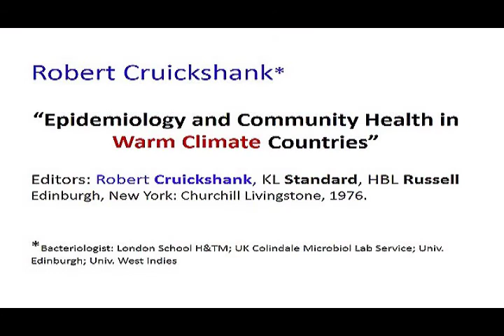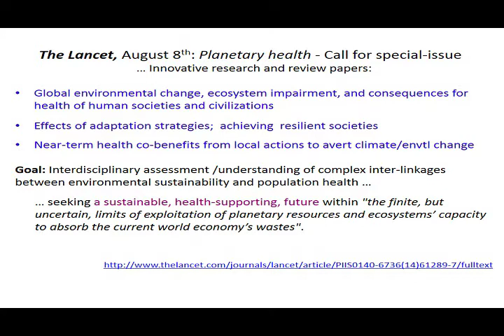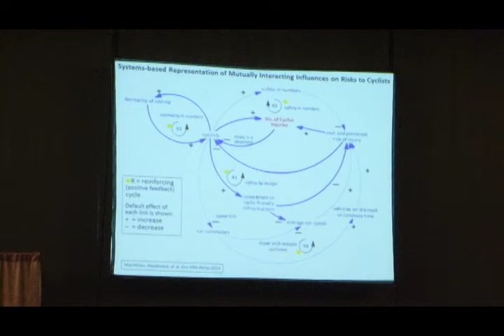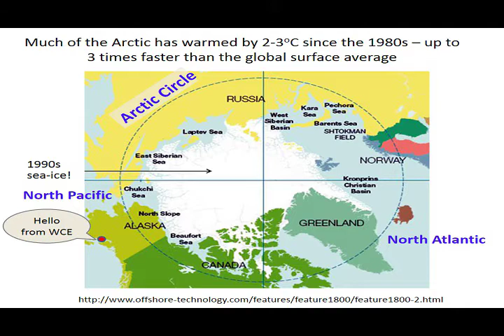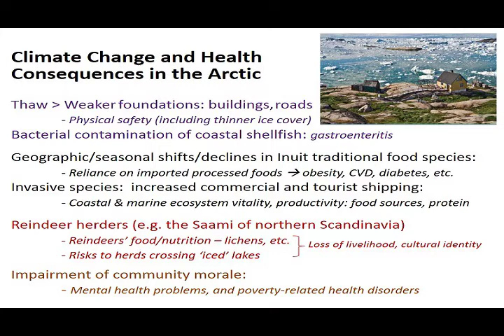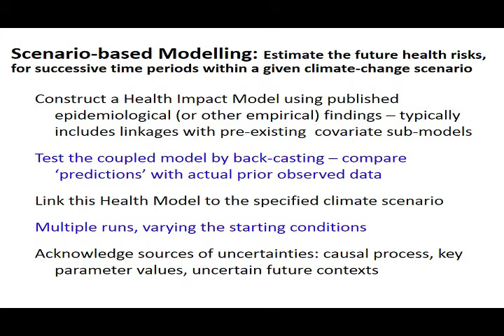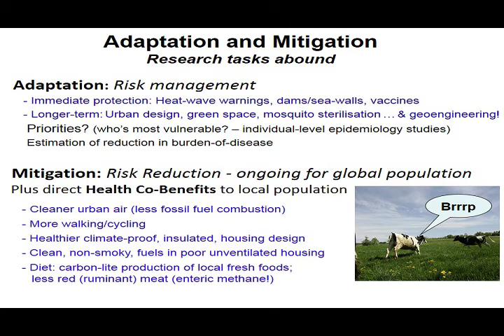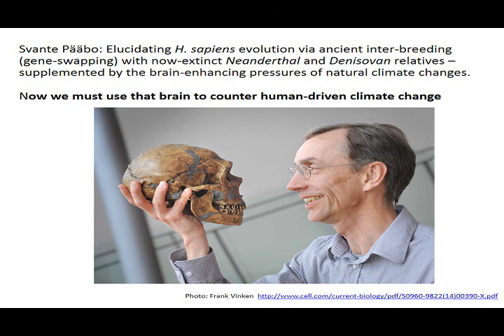Prof Tony McMichael Dena'ina AK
"Climate Change, the Anthropocene and Human Health: Implications for Epidemiology in the 21st Century." Robert Cruikshank Lecture. 20th World Congress of Epidemiology, August 17-21, 2014. Global Epidemiology in a Changing Environment: The Circumpolar Perspective. Delivered Aug. 17, 2014. Anchorage, Alaska.  AJ (Tony) McMichael, Professor Emeritus, Australian National University, Canberra, Australia.